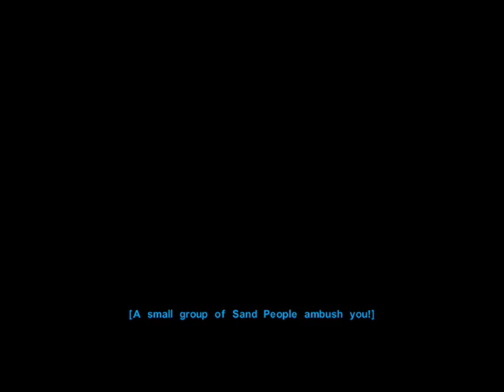Star Wars: Knights of the Old Republic Gameplay / Playthrough Part 38 Sand People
What is the point of the translator droid if I still have kill a bunch of sand people!

The Star Wars: Knights of the Old Republic series, is a comic book and RPG video game series based on the fictional universe of Star Wars by George Lucas. The first video game instalment was developed by BioWare, while the second was done by Obsidian Entertainment per LucasArts' request, and they were both published by LucasArts. The comic series was published by Dark Horse Comics. This series acts as a prequel to the video games.